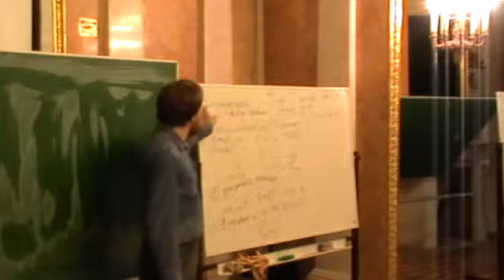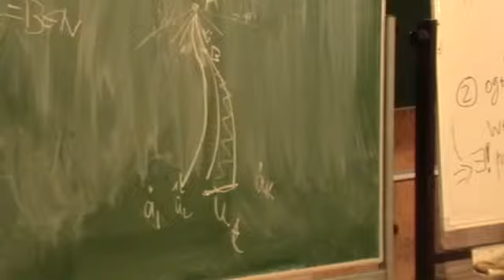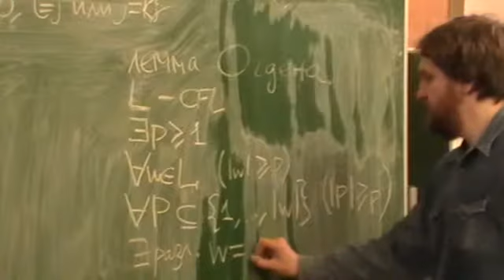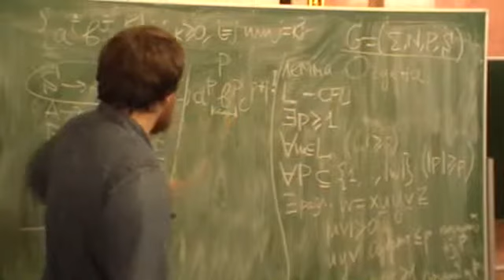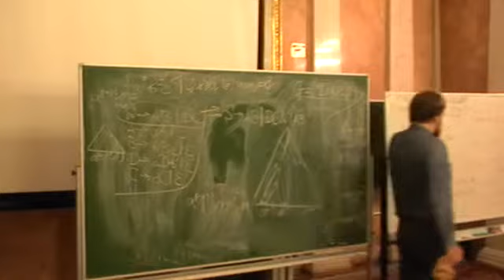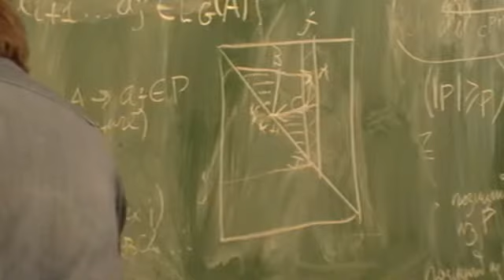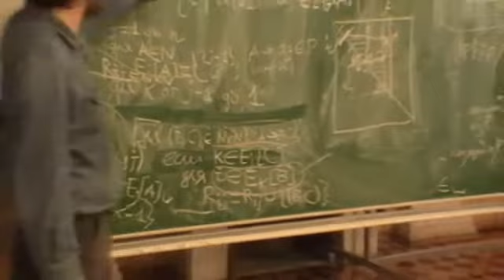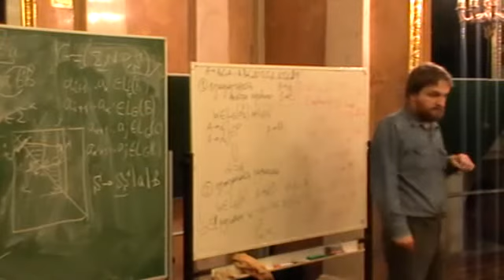Лекция 8 | Формальные языки и синтаксический анализ | Александр Охотин | Лекториум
Лекция 8 | Курс: Формальные языки и синтаксический анализ | Лектор: Александр Охотин | Организатор: Computer Science клуб при ПОМИ РАН